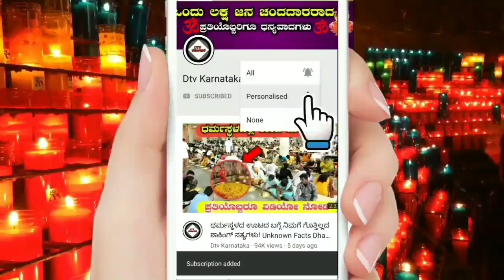600 ವರ್ಷಗಳ ನಂತರ ಮತ್ತೆ ಆರಂಭ ನಾಳೆಯಿಂದ 22 ವರ್ಷಗಳ ವರಗೆ ಈ 3 ರಾಶಿಯವರಿಗೆ ಗಜಕೇಸರಿ ಯೋಗ ಮುಟ್ಟಿದೆಲ್ಲ ಚಿನ್ನ